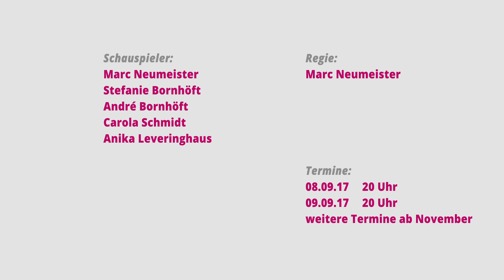Das perfekte Desaster Dinner - Trailer Leo Theater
Eine Komödie von Marc Camoletti
Ein romantisches Dinner mit der Geliebten im idyllischen Wochenendhaus, das zum Desaster gerät. Eine Köchin, die ein Model, und ein Model, das eine Köchin spielen muss. Ein gestresster Ehemann, der vor der Ehefrau die Geliebte seinem besten Freund anhängt, der wiederum der Geliebte der Ehefrau ist. Wie soll das alles gehen? Lügen, Lügen und noch einmal Lügen. Alarmstufe Rot und akuter Erklärungsnotstand. Camoletti-Klassiker „Madame, es ist angerichtet“ wird in der Neufassung von Michael Niavarani zum perfekten Desaster-Dinner. Altmeister Camoletti blickt vom Komödienhimmel herab und amüsiert sich!